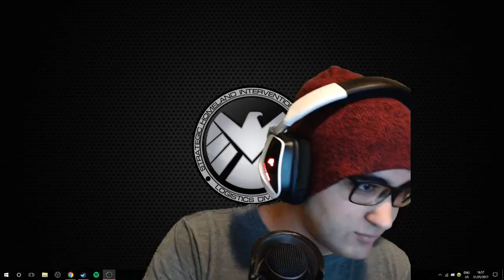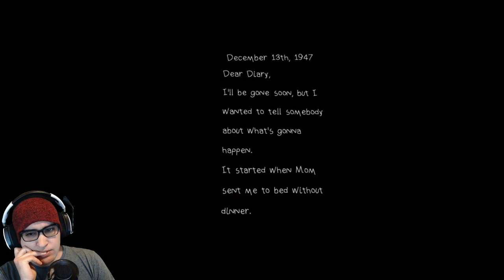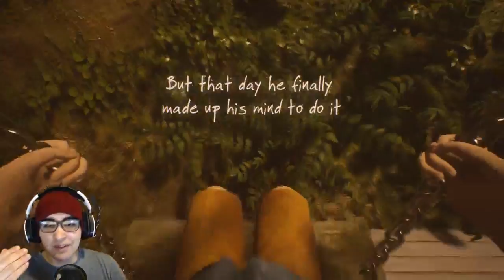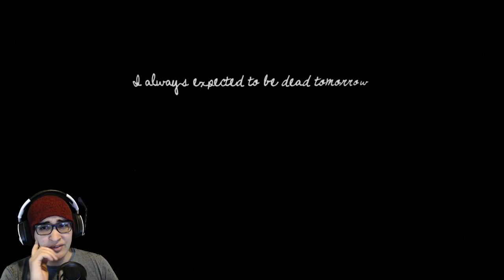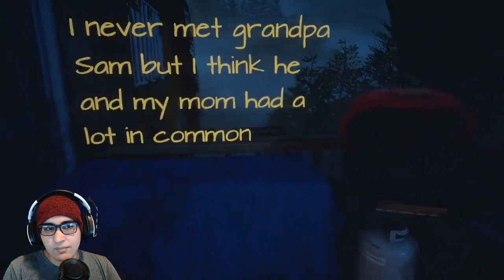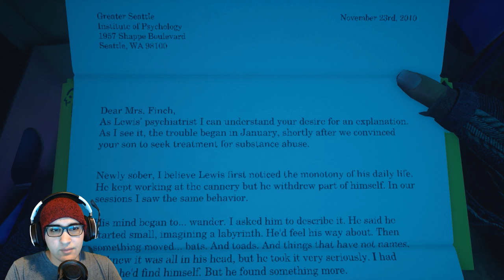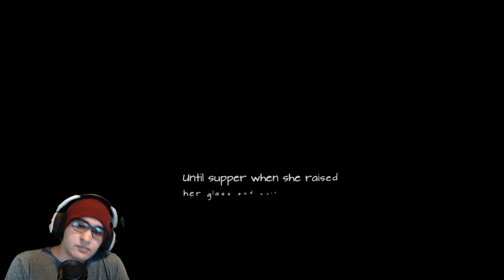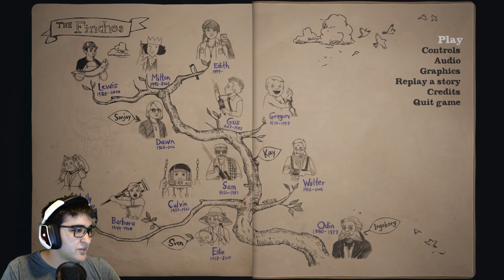What Remains of Edith Finch Playthrough - I WANT THIS HOUSE (Livestream)